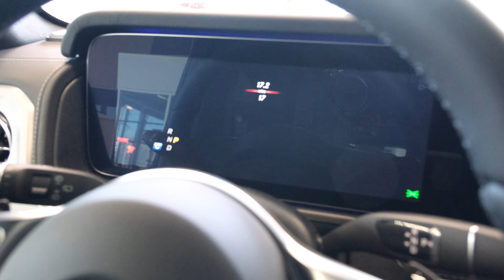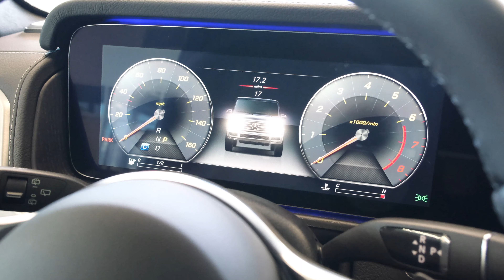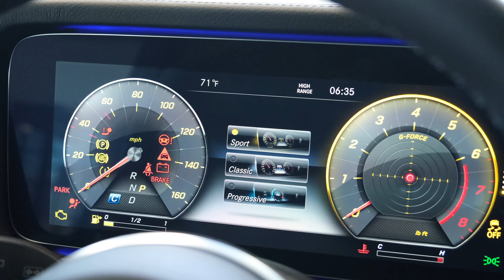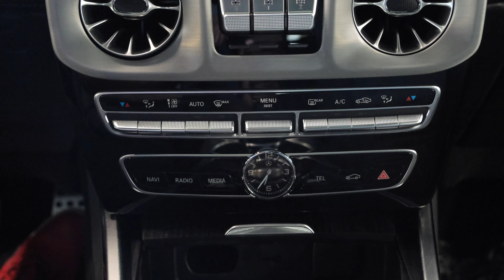Is the 2024 Mercedes G 550 SUV the LAST Great V8 SUV?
The 2024 Mercedes-Benz G 550 SUV is a luxury off-road vehicle known for its robust performance and high-end features. It comes with a 4.0-liter V8 biturbo engine that delivers 416 horsepower and 450 lb-ft of torque, enabling it to accelerate from 0 to 60 mph in approximately 5.6 seconds. The SUV features a nine-speed automatic transmission and all-wheel drive, offering a smooth and powerful driving experience. The starting price is around $143,000, and it includes a variety of luxury and safety features typical of Mercedes-Benz.

For more detailed specifications and features, you can visit the official Mercedes-Benz website

Discover Your Lifestyle Essentials at Our Amazon Store! 🛍️🏡
Tech, Books, Home Goods & More

Thank you Mercedes-Benz of Draper for providing this car for today's video!

👉2023 AMG GT 63 S 4-Door Coupe (630 HP) in MANUFAKTUR Alpine Grey - Wild Luxury Sedan

✅  About Mercedes Lounge.

Watch weekly Mercedes-Benz and Mercedes-AMG videos. Watch new model releases, point of view (POV) drives, action videos, and in-depth reviews. Send feedback on the content to improve the reviews.